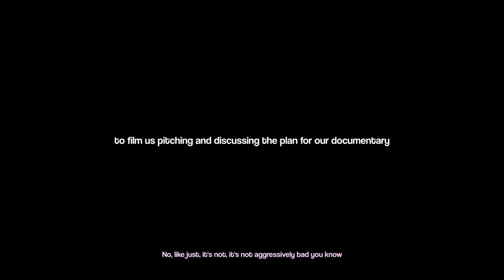INDECISION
We make a documentary about indecision...

Directed by and starring:
GEORGE POUPART
LUKE SEDGE
FREDRICK MUDGE
ELMO DUNFORD
FRANK HALL

Edited by
GEORGE POUPART